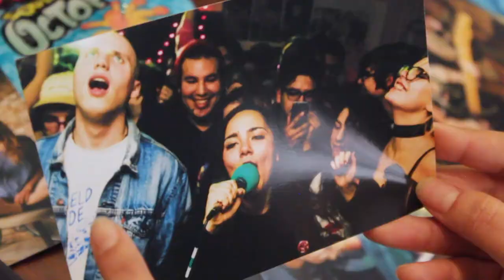A Place! | Trailer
Join us Wednesday, May 12th here on Youtube for the 10pm premiere of "A Place!" a mini-doc about a few of Radio UTD's favorite house venues 🏡💖

Song:
"Kyle" by Dead Sullivan